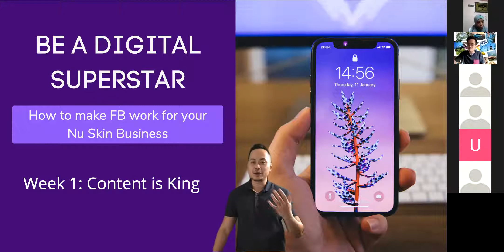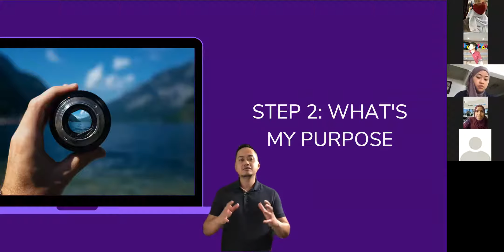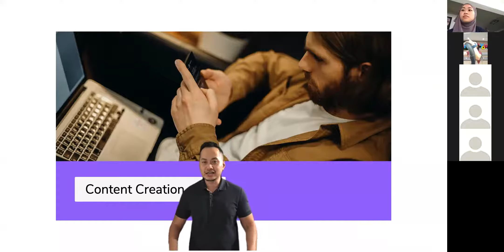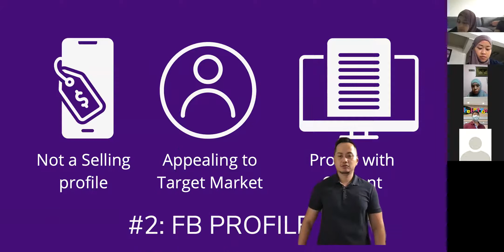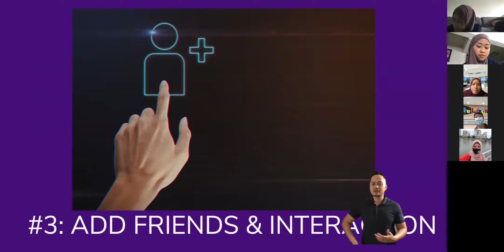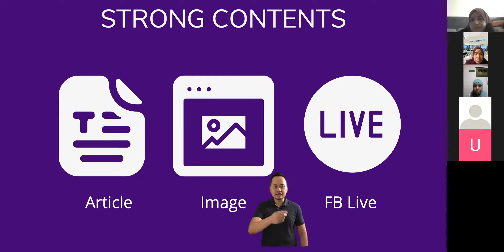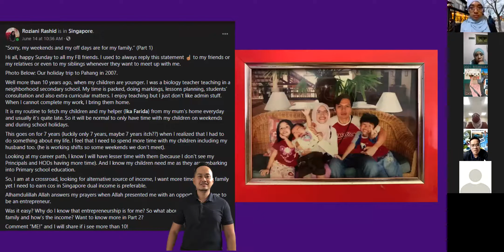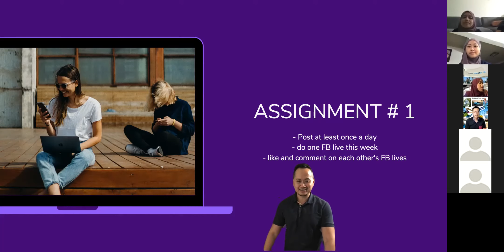Week 1 Digital Superstar 9 Jan 2020: Content is King